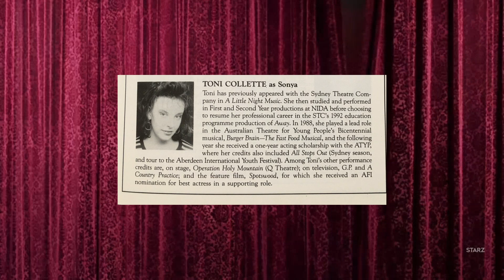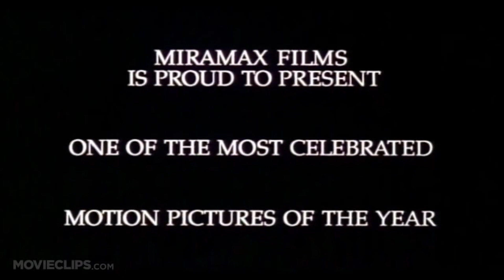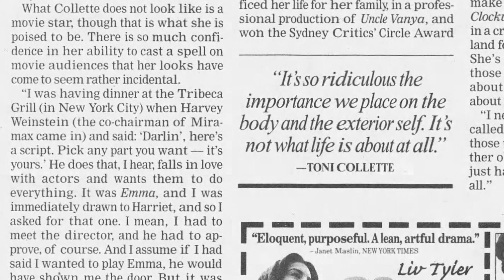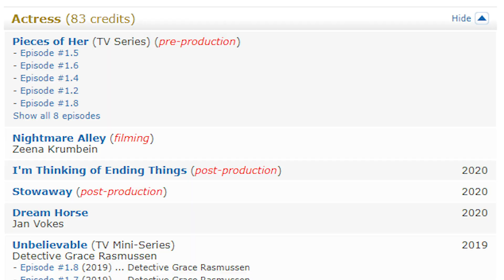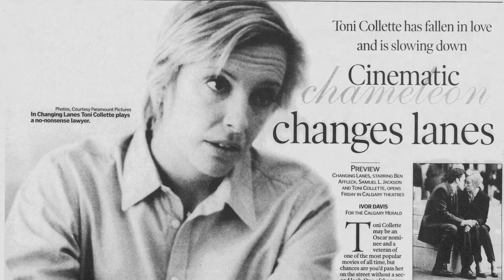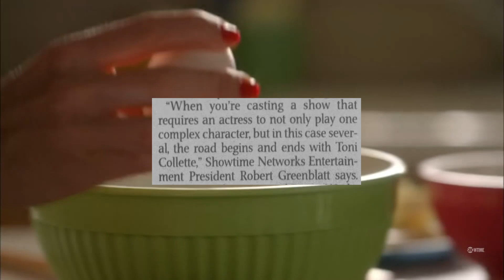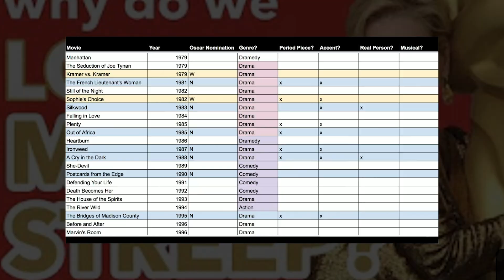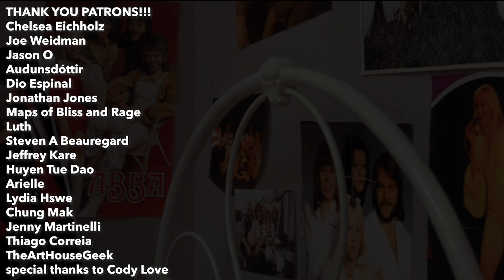Toni Collette: Our Most Versatile and Underrated Actress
Toni Collette is one of the most critically acclaimed and beloved actresses working today. Though not necessarily a household name or an awards favorite, she has demonstrated fluency in multiple genres, accents, and character types that few actors could match. In this video I break down how!

THANK YOU to my Patrons! And special thanks to Cody Love.